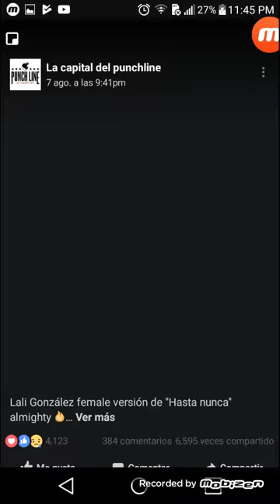Lali Gonzalez female version asta nunca